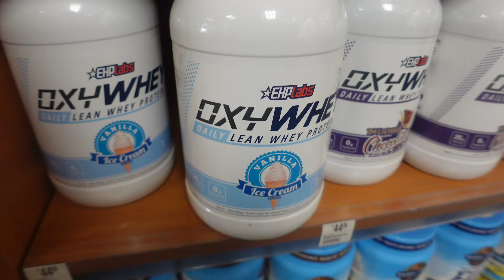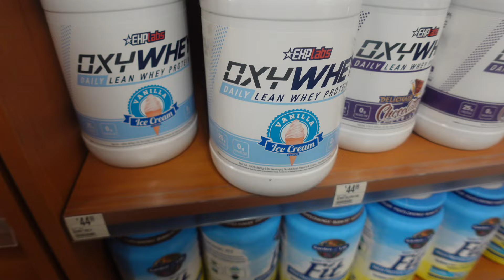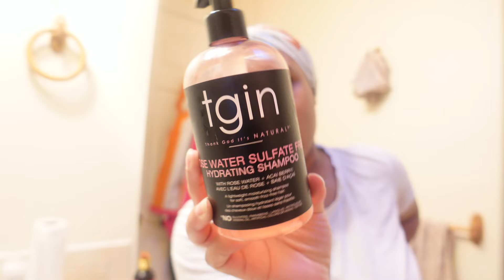VLOG: IS SHE SERIOUS?! NICKI MINAJ CONCERT + HAIR CARE MAINTENANCE + NEW WORKOUT ESSENTIALS + MORE!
Comment your thoughts or if you have any questions☺️ Let me know your favorite part!

What’s y’all favorite hair care products?

What’s y’all favorite protein powder & preworkout?

Vlog
Daily vlogs
Hair care
Hair care maintenance
Workout with me
New workout essentials
Living in seattle
Day in my life
Weekend vlog
Target run
Exploring the city
Seattle vlog
Day In seattle
Weekend vlog in seattle
Shopping
weekly vlog
Drive with me